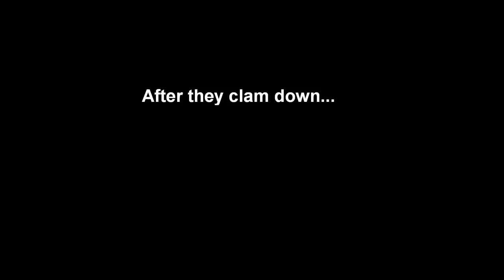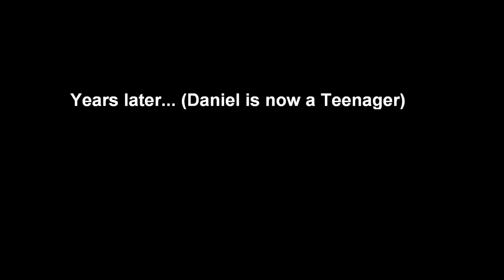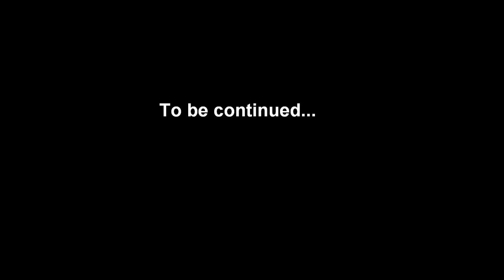Mr Cello's (Daniel's) Origin | Part one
Yeet! It's here! | Part 2 coming soon! | Is that what you came for? 7:08 | LOL! When I was making the snake...I was thinking if it will look like Unknown. | Pony out! |